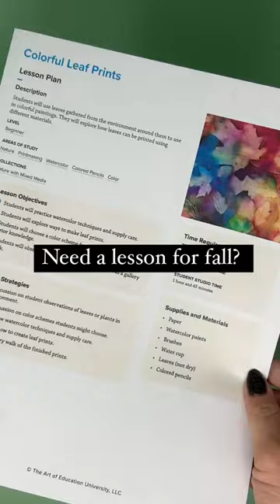Colorful Leaf Prints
Happy first day of fall! 🍁🍂

Colorful Leaf Print details:
1. Start by gathering your favorite watercolor supplies. Drawing paper works better than watercolor paper for this activity.
2. Try mixing colors and using different watercolor techniques.
3. While the watercolors are still really wet, place leaves down on the paper. (Pressed leaves work best.
4. Add even more watercolor around the leaves, especially if they aren’t flat on the paper.
5. Let dry overnight.
6. Lift leaves off.
7. Add additional leaf prints or colored pencil details if desired.